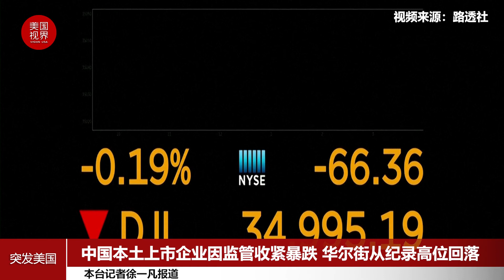中国本土上市企业因监管收紧暴跌 华尔街从纪录高位回落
美国股指周一（7月26日）从纪录高位回落，因为中国本土上市的企业因内地监管收紧而暴跌，标志着这一周密集的科技财报和美联储会议开局不利。